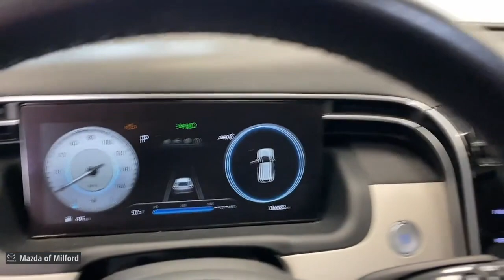2022 Hyundai Tucson SEL CT Milford, Danbury, Stamford, New Haven, Hamden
Pre-Owned 2022 Hyundai Tucson SEL available at Mazda of Milford located in 915 Boston Post Road, Milford, CT, 06460. Servicing the Milford, Danbury, Stamford, New Haven, Hamden area.

Your next car could be the  2022  Hyundai Tucson. Take your daily drive to a higher level of comfort and quality with this well-built, well-equipped Tucson. Standard, high-tech touchscreen infotainment, standard driver assistance features, and an upscale feel make this stylish compact crossover stand out from the crowd. These are just some of the great options this vehicle comes with: Heated/Cooled Front Seats, Apple Carplay®/Android Auto®, Wireless Charging Station, All Wheel Drive, Keyless Entry, Sun/Moonroof, Heated Mirrors, Satellite Radio, Power Liftgate, Steering Wheel Audio Controls. Elevate the quality and comfort of your daily drive. Get into this outstanding Tucson. Come in for a fun and easy test drive. Our team will make it the best part of your day.